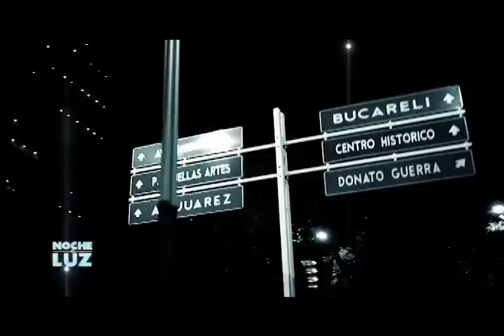Chayanne y Luz Garcia entrevista Noche de Luz 2016 1-2